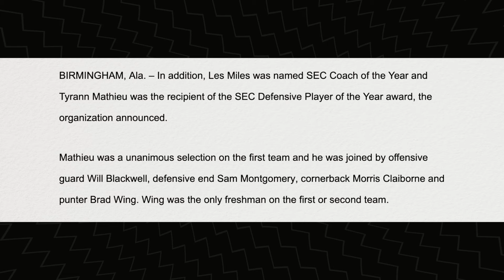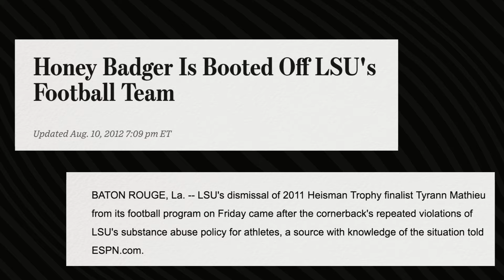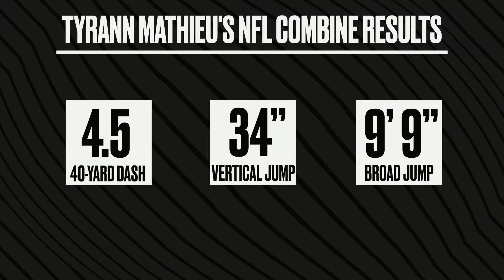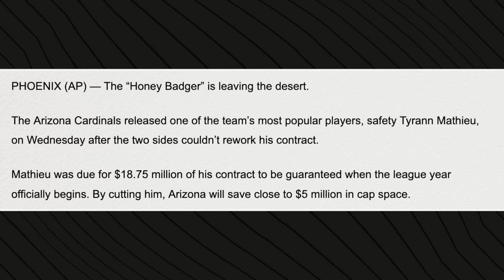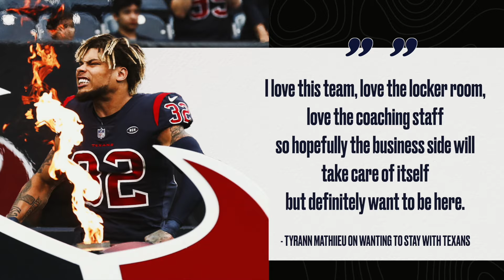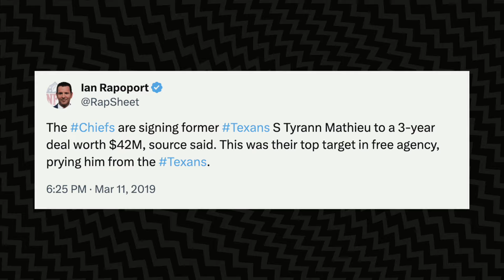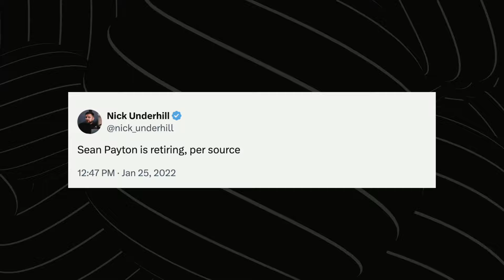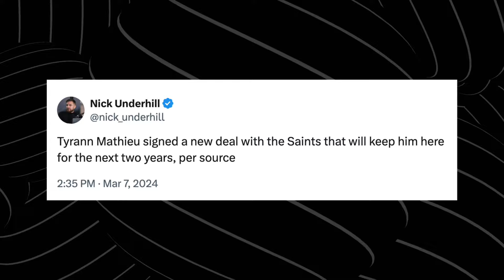The Legend of Ratel: How Tyrann Mathieu overcame and conquered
Sometimes to become a legend you have to go through some adversity.

Deep Dives: Episode 1